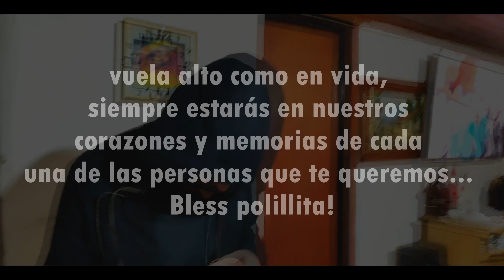Saian Mi Carta (OUFILMS)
MI CARTA SAIAN (OUFILMS)
EN MEMORIA DE UN GRAN AMIGO  FRANCO RODRIGUEZ "POLILLA"
vuela alto como en vida, siempre estarás en nuestros corazones y memorias de cada una de las personas que te queremos...
Bless polillita!

DIR... OUFILMS.
PROD BY NNRECORD .